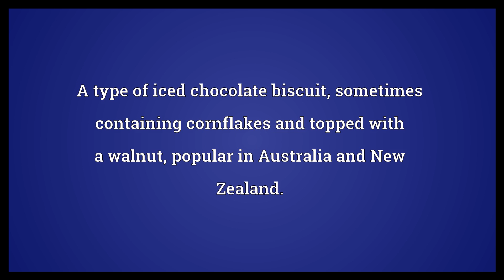Afghan Meaning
Video shows what afghan means. A blanket or throw, usually crocheted or knitted.. A type of iced chocolate biscuit, sometimes containing cornflakes and topped with a walnut, popular in Australia and New Zealand..  Afghan Meaning. How to pronounce, definition audio dictionary. How to say afghan. Powered by MaryTTS, Wiktionary